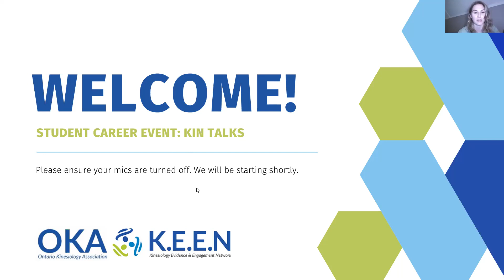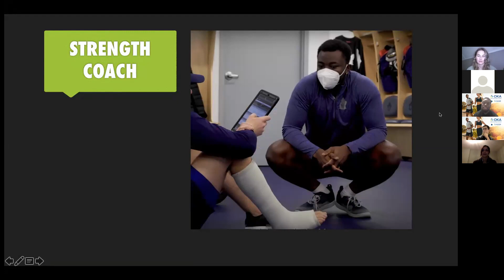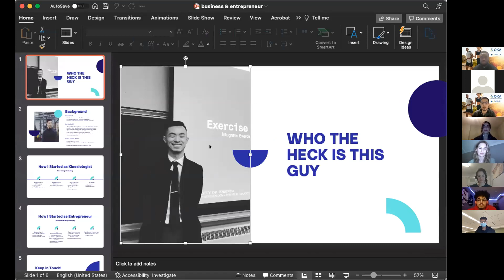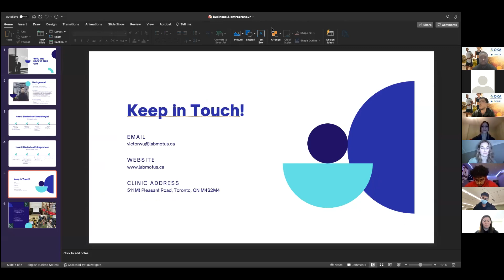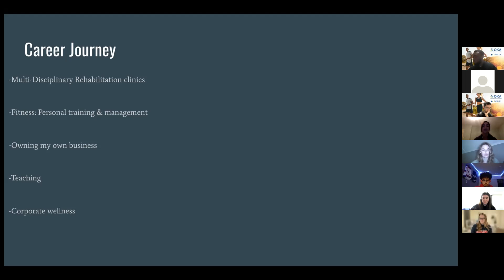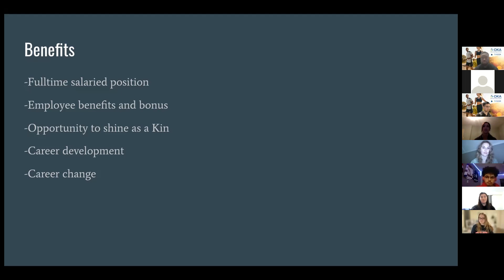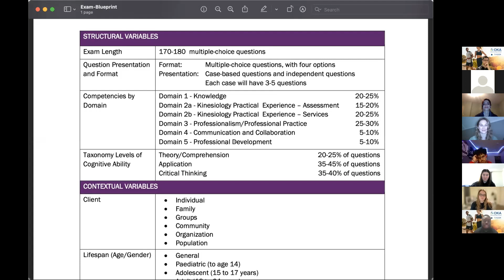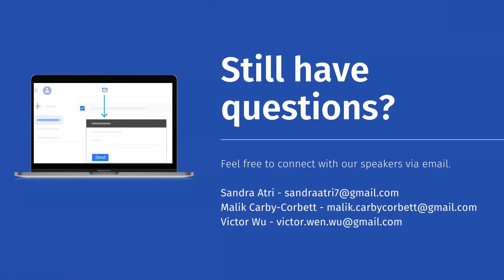KIN TALKS Student Career Event Recording